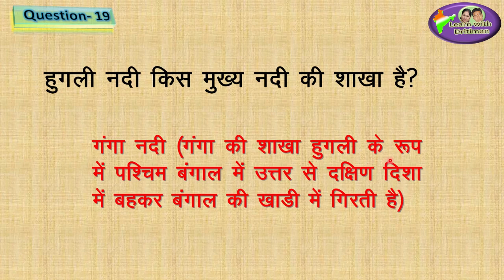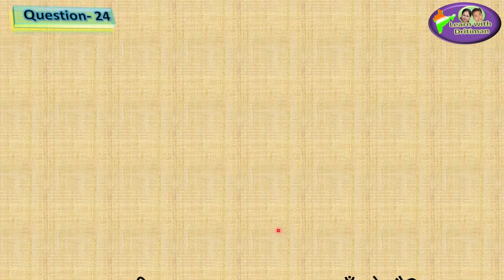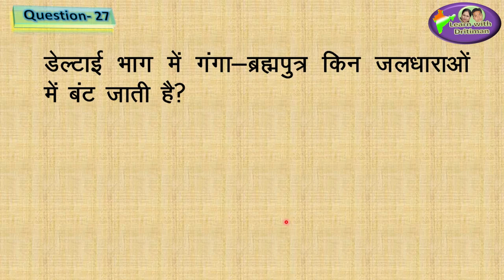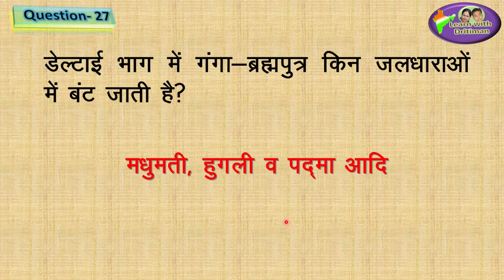Class-9/ Ch-13/ Part-1/ भारत की नदियां व झीलें/ patwar/ भूगोल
REET_2020 |geography | Class-9/ Ch-13/ Part-1/ भारत की नदियां व झीलें/ patwar/ भूगोल/ new syllabus